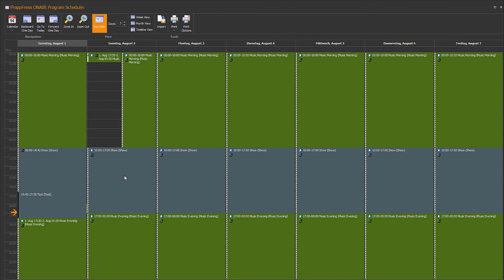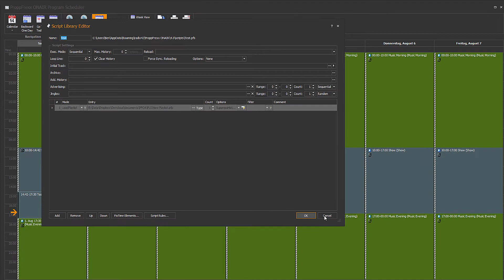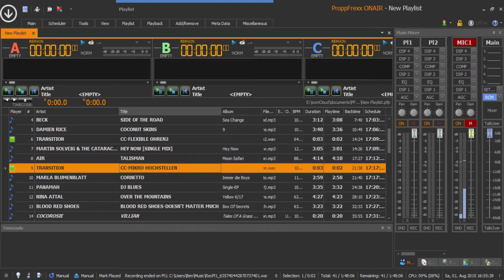ProppFrexx On Air v4: Autowatch Playlist Feature